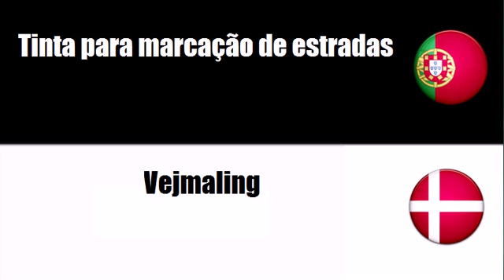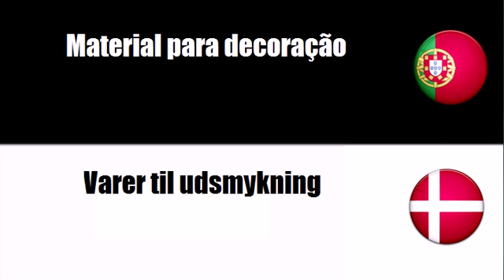Aprenda vocabulário Dinamarquês # Tema = Tintas